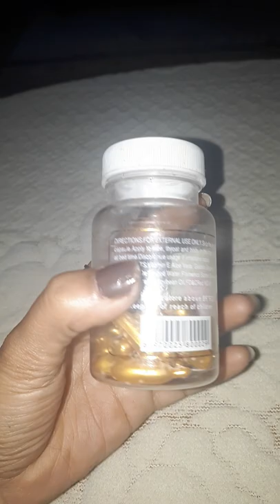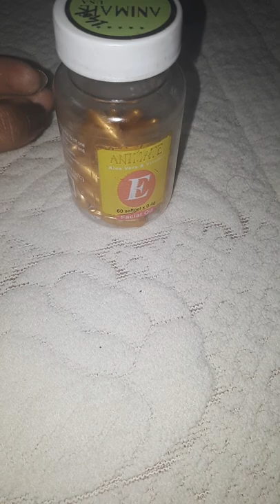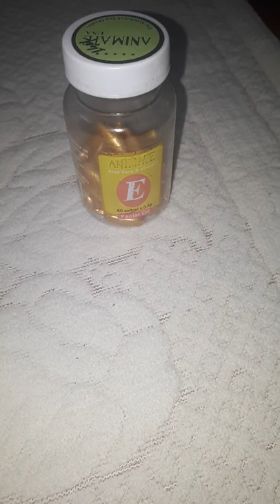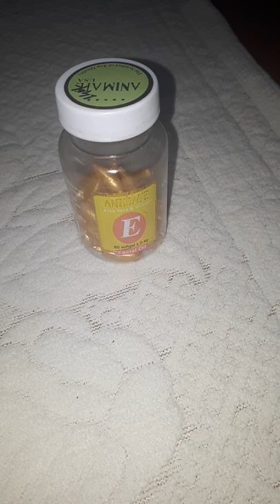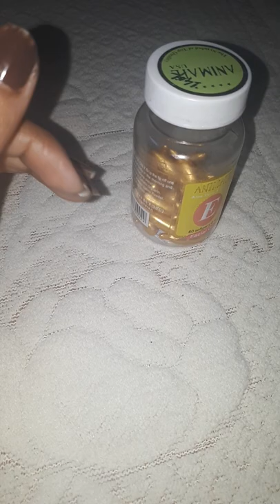Antimate Vitamin E capsules uses and benefits | Beauty tips by mahira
Vitamin E capsules k fayde, Vitamin E capsules ko kaise istamal kren,how to use vitamin e capsules

Purchase link of the product